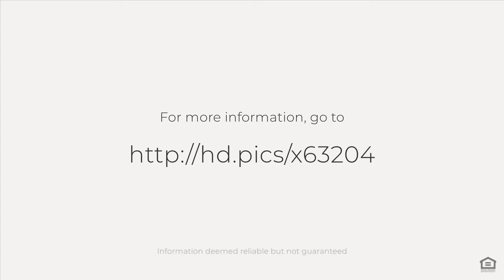4466 Big Cedar Dr, Frisco, TX